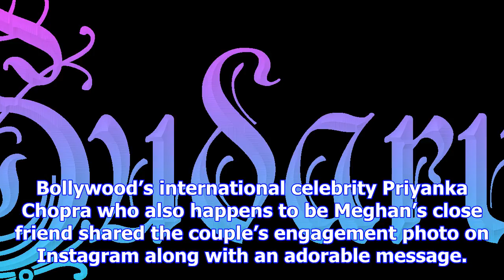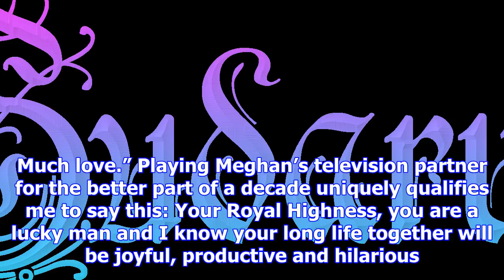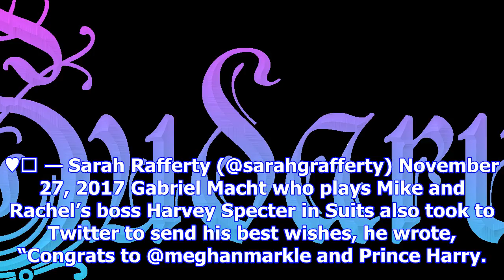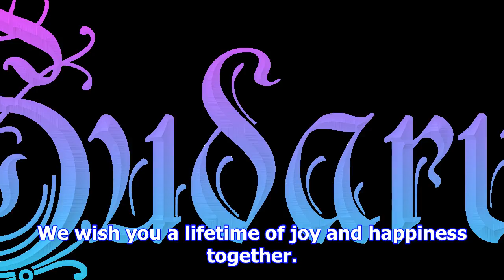Here’s how priyanka chopra and the suits team wished meghan markle and prince harry on their engage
Here’s how priyanka chopra and the suits team wished meghan markle and prince harry on their engagement
By: Express Web Desk | New Delhi | Published: November 28, 2017 11:53 am Priyanka Chopra and the Sui...